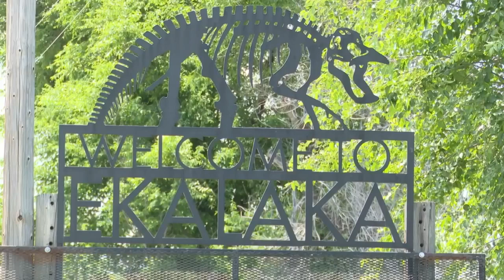Ekalaka prepping for 11th annual Dino Shindig